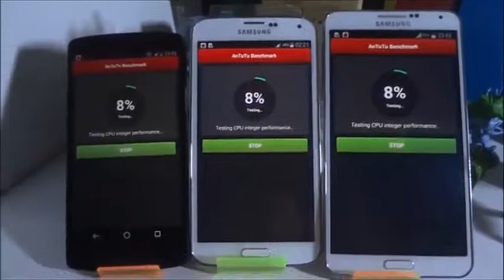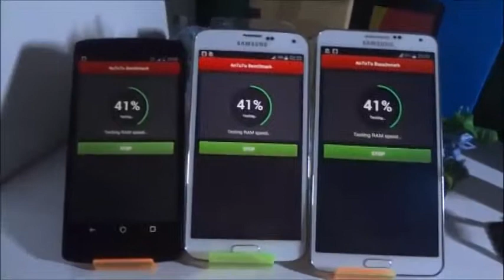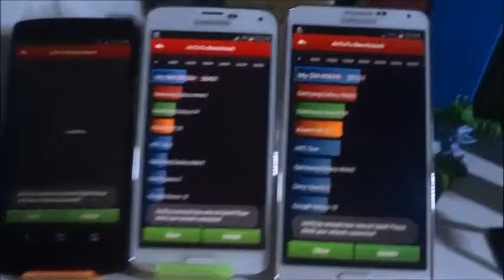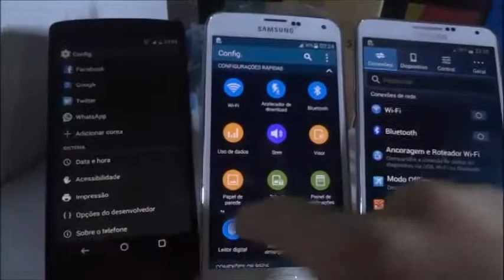Galaxy S5 vs Note 3 vs Nexus 5